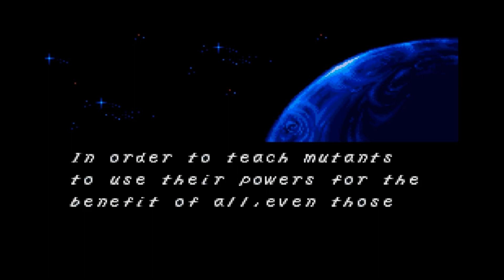X men Mutant Apocalypse SNES All Cutscenes Intro and End Credits